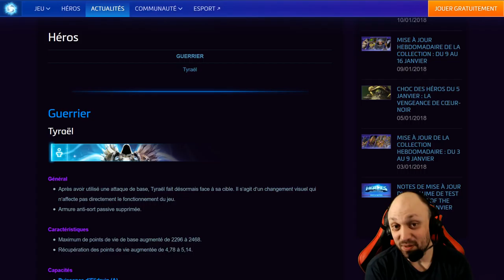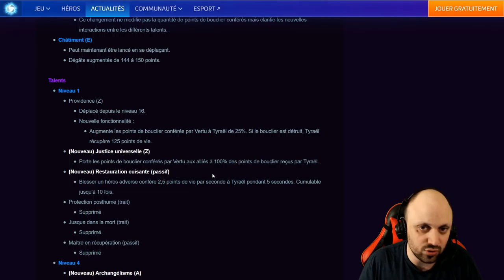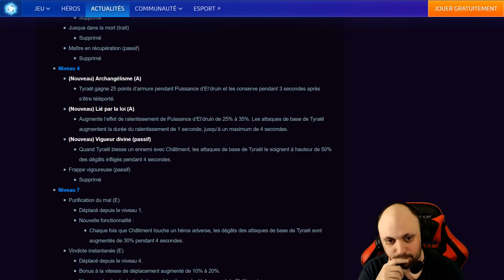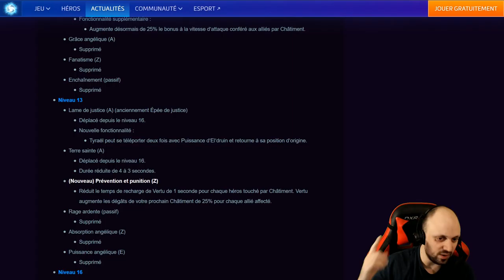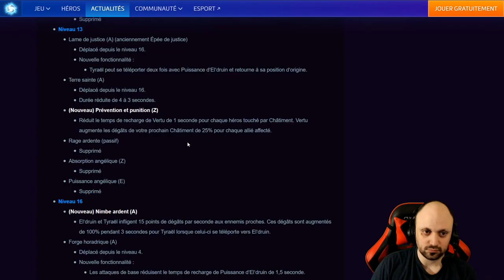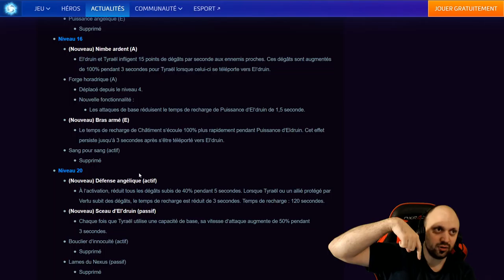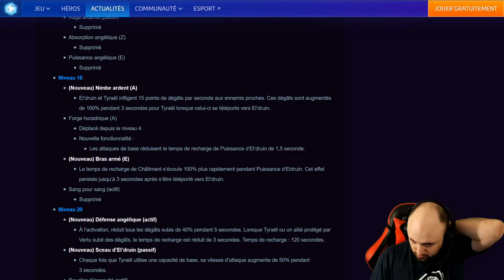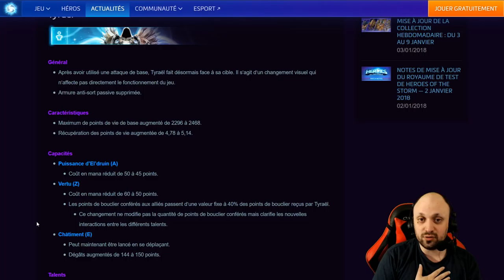[HotS] Analyse de PatchNote 2.29.8 (Pré-Guide Tyrael )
Patch 2.29.8 d'Heroes of the Storm qui propose des correctifs.

0:35 Tyrael
49:33 Bugs